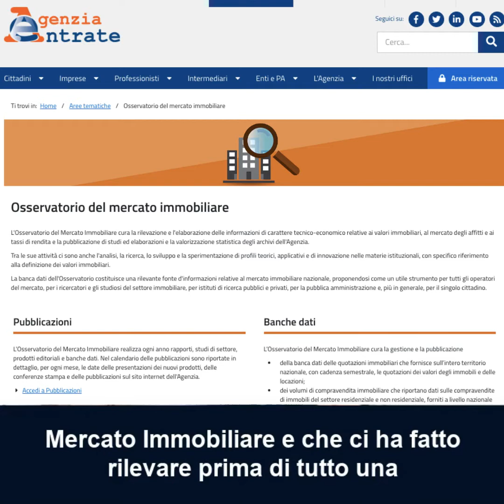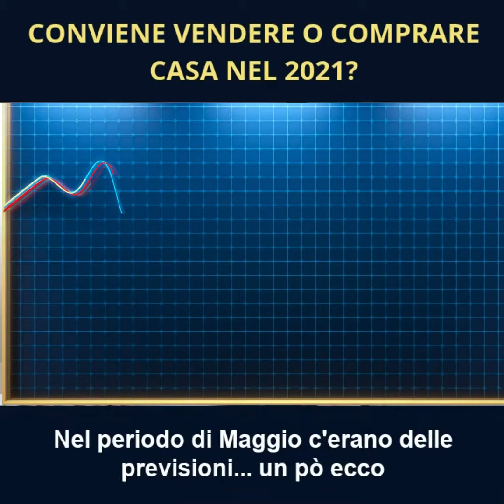Conviene vendere o comprare casa nel 2021? Facciamo chiarezza...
Ogni venditore vuole vendere al prezzo più alto possibile e ogni compratore vuole comprare al prezzo più basso possibile.

Come capire il reale valore di casa tua per venderla al prezzo giusto e trarre il massimo da casa tua?

Tutto comincia con una valutazione dettagliata e su misura.